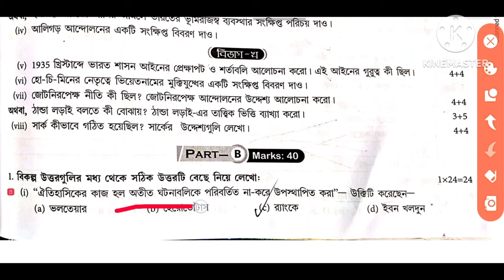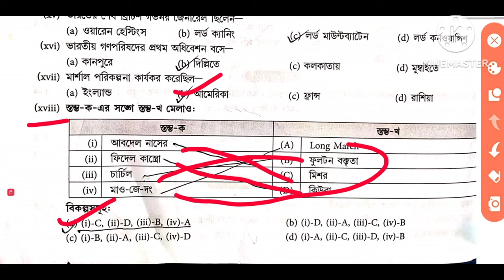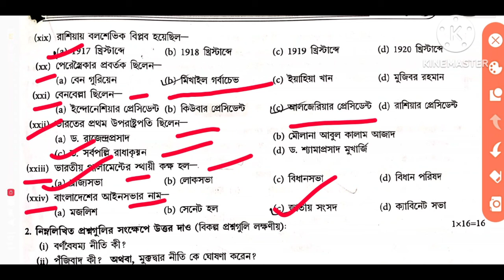hs History suggestion 2024(xii) class 12 History suggestion উচ্চমাধ্যমিক ইতিহাস সাজেশন 2024 / set 40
online, best academic Books online, best historical books buy online, Best online book seller, Best online book shop, best story books online, book store online, buy academic books online, buy best books online, buy poetry books online, online book shop, Target books HS, Target h.s. 2022, Target h.s. 2022 books online, Target HS Arts for class 12, west bengal state board books